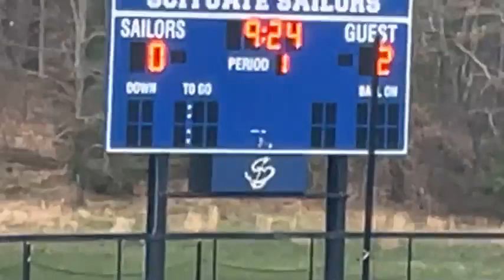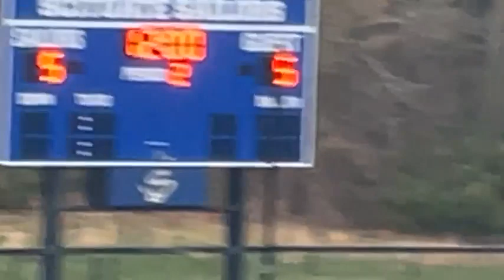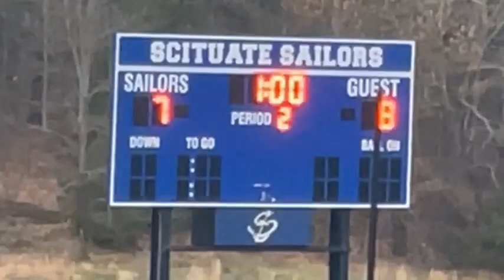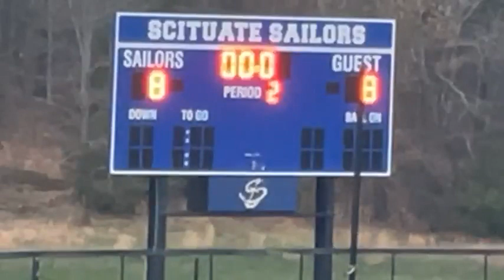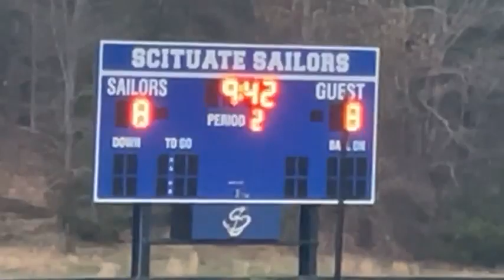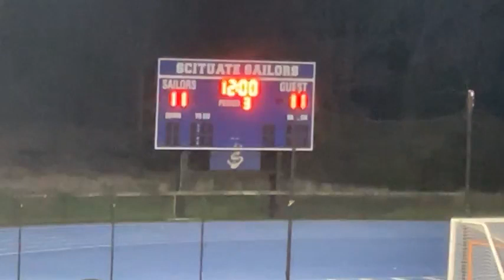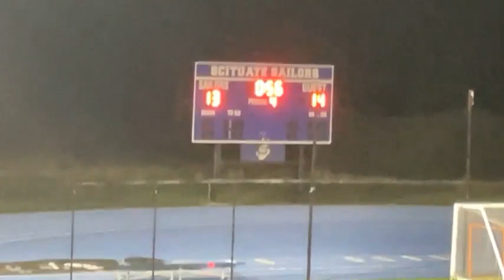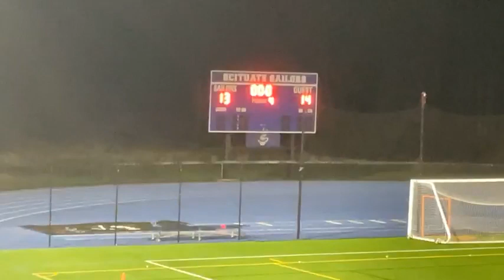SHS Boys Varsity Lacrosse: Scituate vs Nauset Regional - 04/28/2023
FINAL:  Scituate 13,  Nauset Regional 14